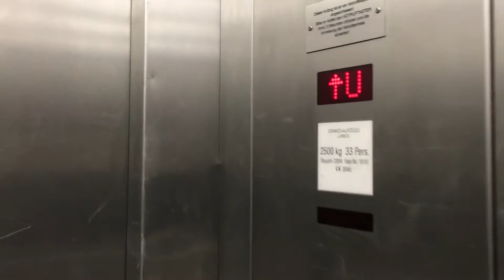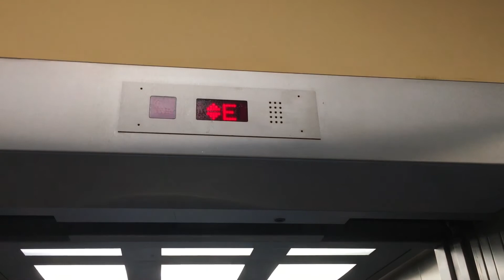2er Fahrstuhl Grako im Krankenhaus Hamburg Barmbek